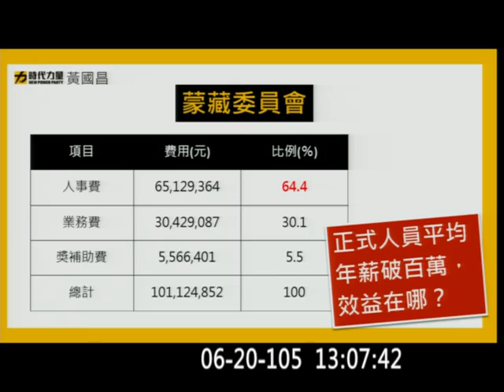20160620 黃國昌 蒙藏委員會 委員長 林美珠 ( 政務委員 兼) 蒙藏委員會 平均年薪破百萬 西藏觀察 【立法院演哪齣？】